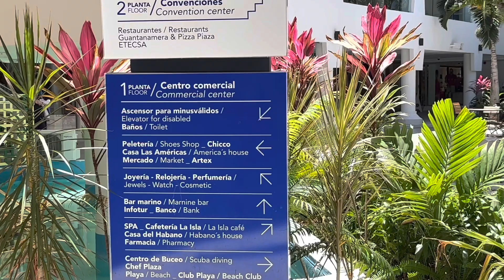Old American cars in Cuba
Join me in a classic car ride to Plaza America In Varadero Cuba.  Varadero and ride back to the resort in another classic car ￼ Got to love Varadero Cuba. American classic cars in Cuba. Must have travel items:
45L Carry on Backpack
Stashbands Money belt
Hiking/water sandals
UV Sun Protection Swim Shirt
DoBrass filtered water bottle
Reef safe sunscreen
Wireless microphone for IPhone
Microfiber quick dry travel towel